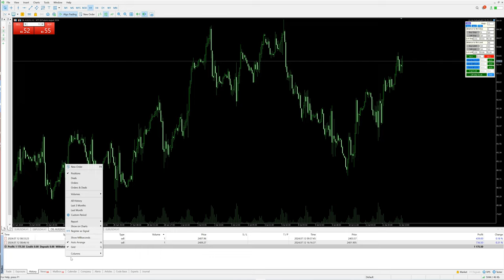Day-39 - $1175 profit booked in xauusd